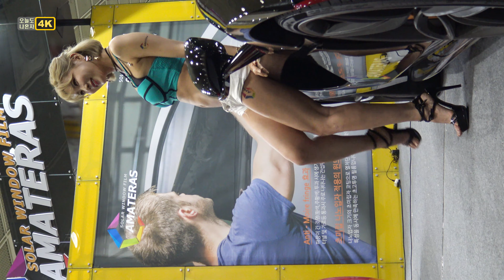4K 모델 허윤미 Heo Yunmi 2017 서울오토살롱 직캠 by 오늘도나혼자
Seoul Auto Salon 2017

촬영장비 : SONY FDR-AXP35
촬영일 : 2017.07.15